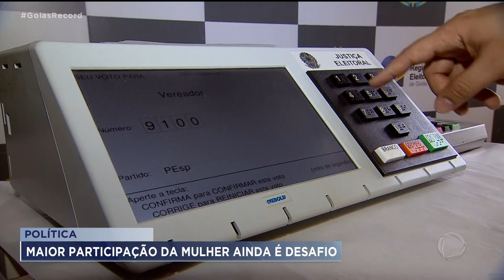POLÍTICA: MAIOR PARTICIPAÇÃO DA MULHER AINDA É DESAFIO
NÓS MULHERES FORMAMOS HOJE A MAIORIA DO ELEITORADO DO PAÍS, NÃO SE FAZ MAIS POLÍTICA NO BRASIL SEM A NOSSA PARTICIPAÇÃO. SÓ QUE O CAMINHO ATÉ AQUI NÃO FOI NADA FÁCIL. HÁ 90 ANOS, ERAMOS CONSIDERADAS INFERIORES E NÃO TINHAMOS SEQUER O DIREITO DE VOTAR.